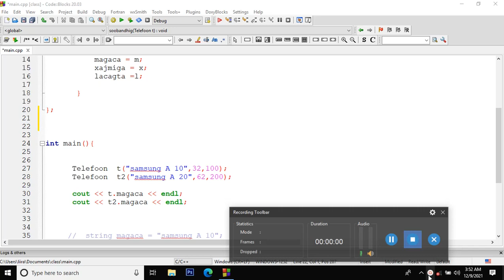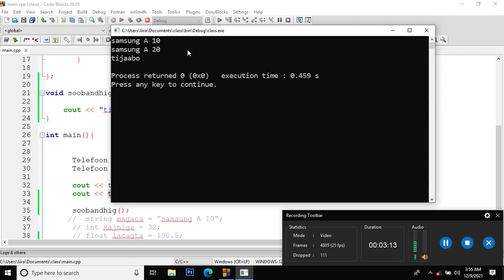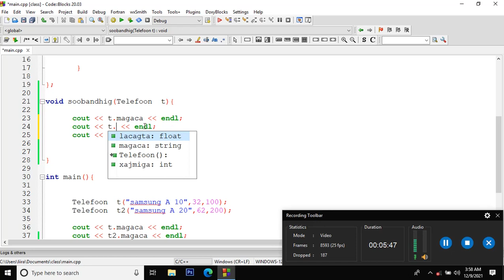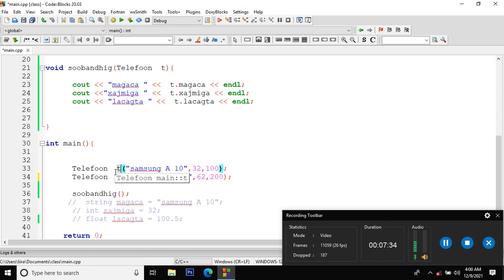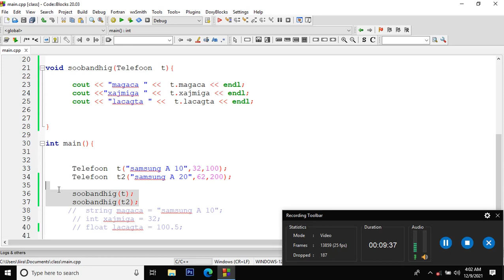c++ afsomali cashirkii 57 how to pass struct into function afsoomaali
cashirkaan waxaa ku baran doontaa sida struct loogu gudbiyo function qaab fudud oo sahlan lana fahmi karo..👨‍🎓👨‍🎓👨‍🎓👨‍🎓👨‍🎓👨‍🎓👨‍🎓👨‍🎓👨‍🎓👨‍🎓👨‍🎓👨‍🎓👨‍🎓
fadlan hadii aad ku cusubtahay janalka sabiskarab  saar si aad ula socoto  dhamman wax kastoo cusub 🙏🙏🙏🙏🙏🙏🙏🙏🙏

cashirkii  hore
link:::    👍👍👍

♥️--waa ku mahadsantahay ♥️
 ♥️---soo dawashadada iyo booqashadaad---♥️